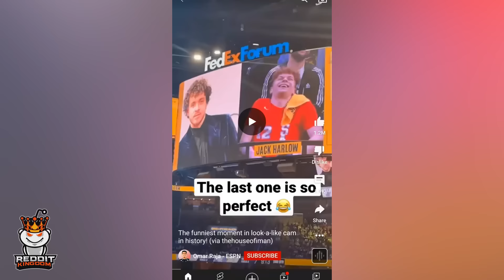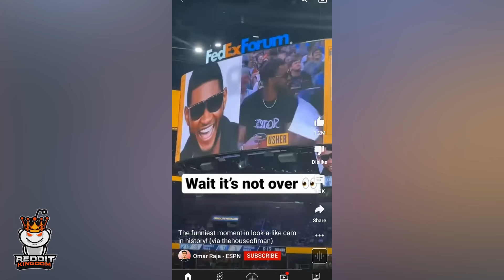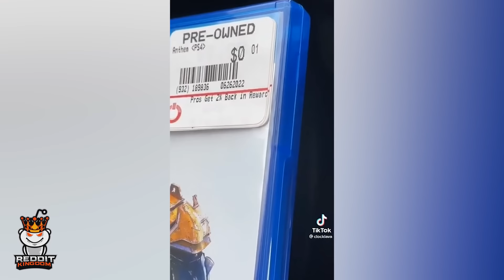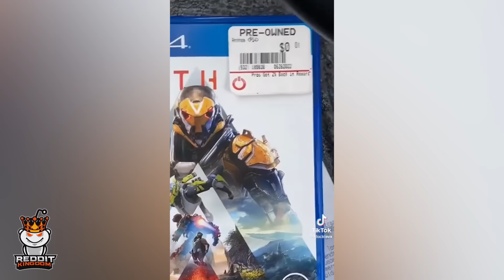offensive memes that if ylyl p 18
Video Inspired by: SmallCat / LargeCat